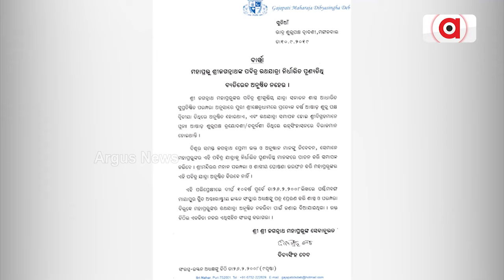ପୁଣି ଅଦିନିଆ ରଥଯାତ୍ରାକୁ ନେଇ ତେଜିଲା ବିବାଦ | Rathayatra Controversy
ପୁଣି ଅଦିନିଆ ରଥଯାତ୍ରାକୁ ନେଇ ବିବାଦ ଦେଖାଦେଇଛି। ନଭେମ୍ବରରେ ଆମେରିକାର ହ୍ୟୁଷ୍ଟନରେ ଇସ୍କନ ପକ୍ଷରୁ ରଥଯାତ୍ରାର ଆୟୋଜନ ହେଉଛି। ରଥଯାତ୍ରା ନେଇ ଇସ୍କନ ହ୍ୟୁଷ୍ଟନ ଶାଖା ପକ୍ଷରୁ ୱେବ୍‌ସାଇଟରେ ସୂଚନା ଦିଆଯିବା ପରେ ଅଦିନିଆ ଦେବସ୍ନାନ ପୂର୍ଣ୍ଣିମା ଓ ରଥଯାତ୍ରାକୁ ଜଗନ୍ନାଥ ପ୍ରେମୀଙ୍କ ବିରୋଧ କରିଛନ୍ତି।